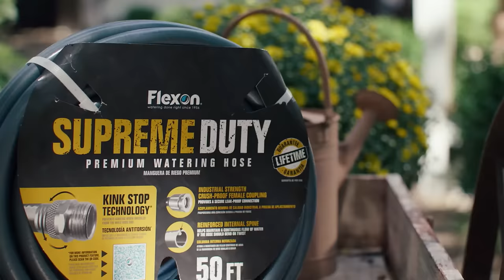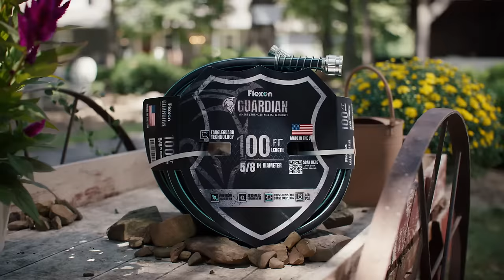Meet Flexon Hose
For over 65 years,  Flexon® water hoses have been the choice of home gardeners and professional landscapers for more than half a century.